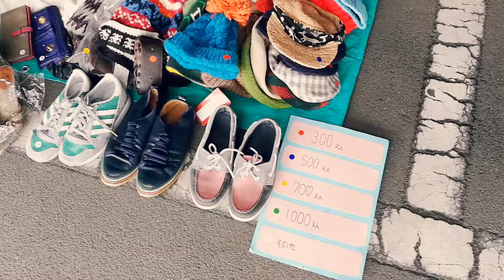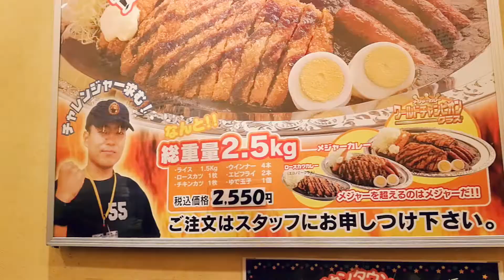Tokyo City Flea Market : Tokyo-Osaka Day 5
พาเที่ยวตลาดเปิดท้ายของมือสองแหล่งใหญ่ในเมืองโตเกียว
ของสภาพดี ราคาถูกมาก ยิ่งบ่ายๆ ของยิ่งถูก
จาก 1,000 เยน อาจจะลดเหลือ 100 เยน กันเลยทีเดียว